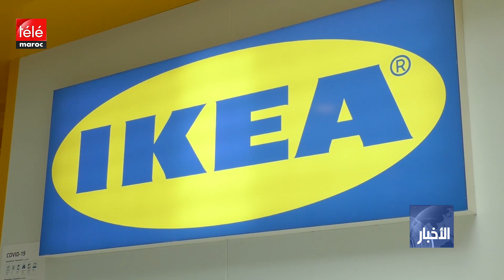العلامة السويدية إيكيا تفتتح ثاني متاجرها بالمغرب